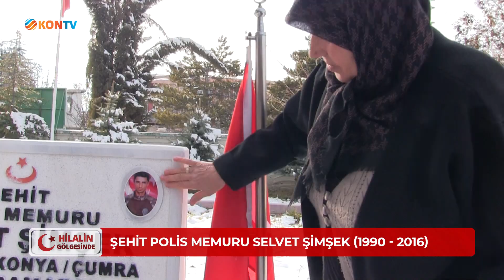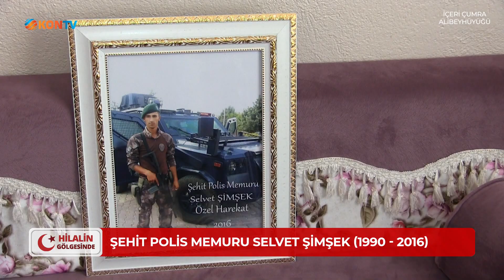HİLALİN GÖLGESİNDE - SELVET ŞİMŞEK - 8 MART 2022